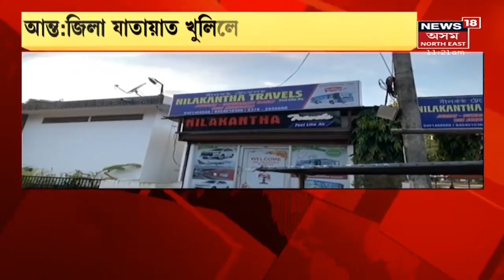New SOP | পবিত্ৰ ভাদ মাহৰ পহিলা দিনটোতেই খোলা হ'ল ৰাজ্যৰ উপাসনা থলি সমূহ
18 August, 2021: আজিৰে পৰা প্ৰযোজ্য নতুন SOP । মুকলি হ'ল আন্তঃজিলা যাতায়ত । কিন্তু এই পৰ্যন্ত অনুমতি দিয়া নাই যাত্ৰীবাহী বাছৰ চলাচলৰ । ৫০ শতাংশ যাত্ৰীৰেও চলাবলৈ সাজু বাছসমূহ । নাখায় মৰাতকৈ ক'ৰোনা হৈয়ে মৰো- বাছ চালক সন্থা